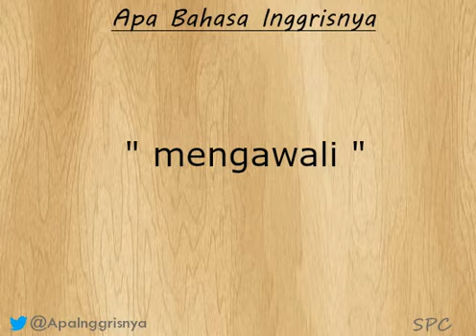Apa bahasa inggrisnya " mengawali " ?